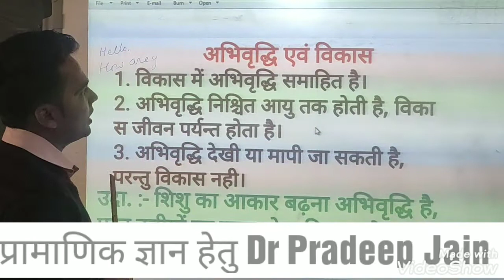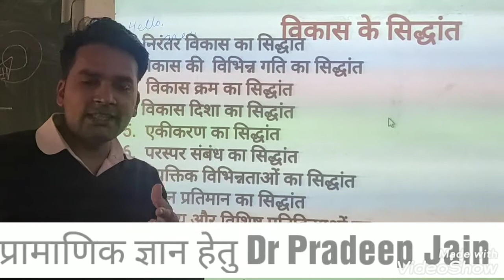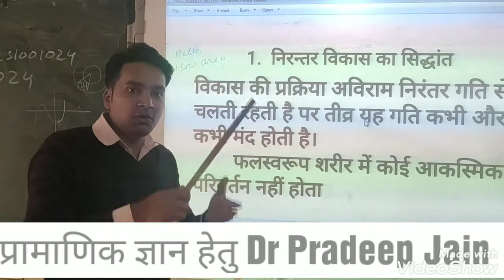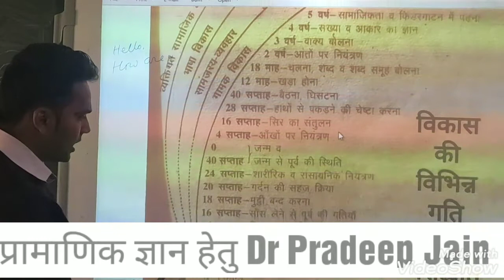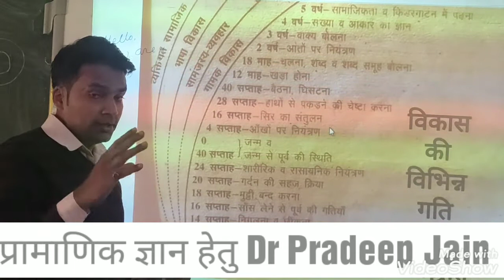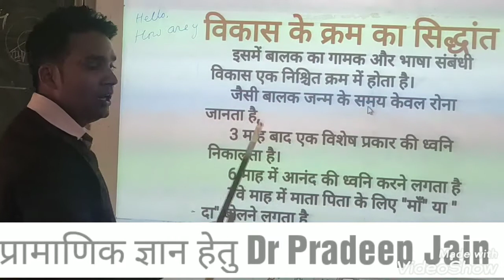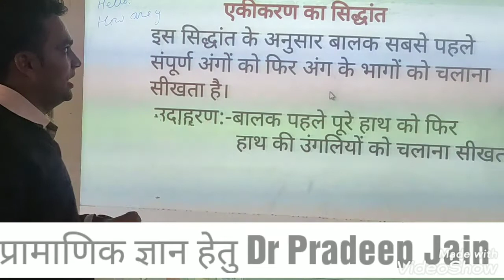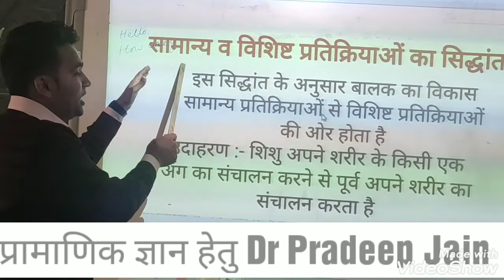विकास क्या है?| शिक्षा शास्त्र का विकास| विकास के सामान्य सिद्धांत| अभिवृद्धि | शैशवावस्था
विकास के सामान्य सिद्धांत।